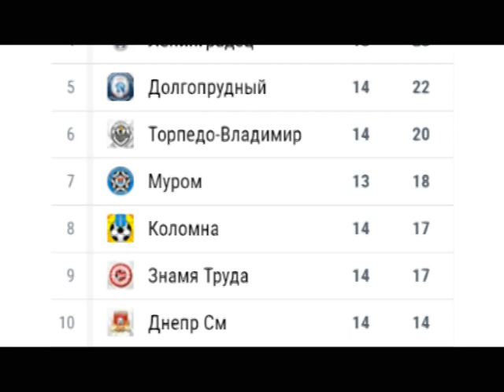Футбольная ничья: ФК «Муром» провел матч в Долгопрудном против местного клуба